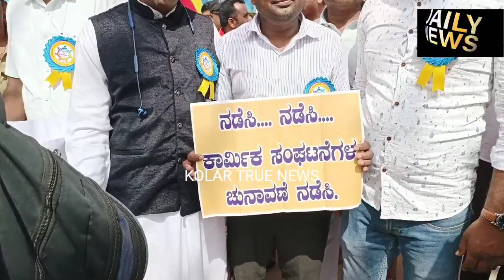November 26, 2022